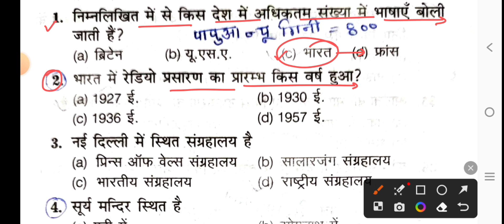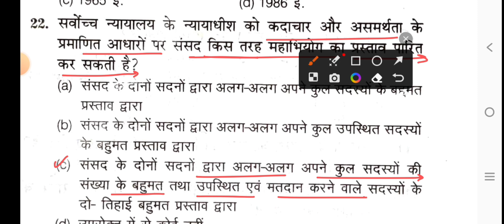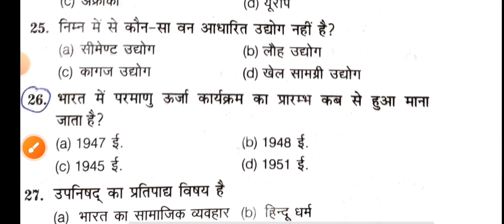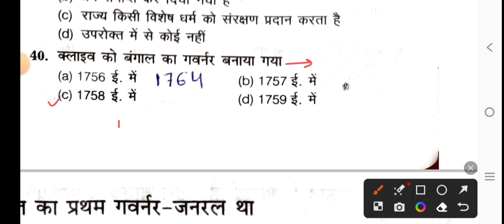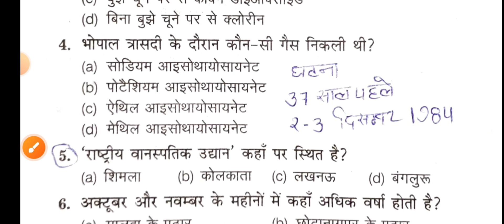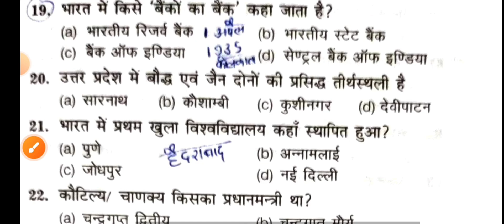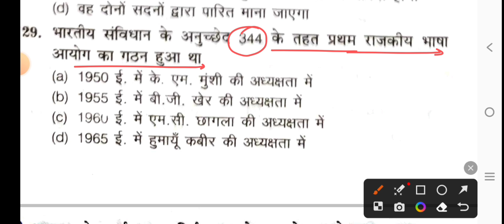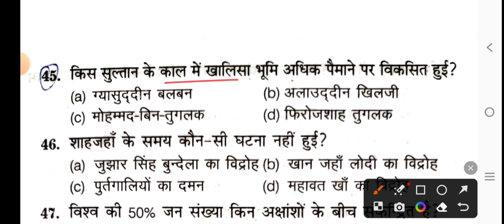Delhi Police Constable 2023 | Model Paper | Delhi Police Constable Previous Year Paper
Delhi Police Constable Model Paper.